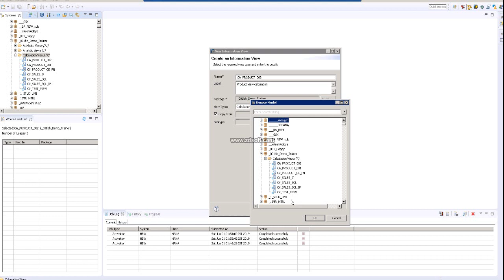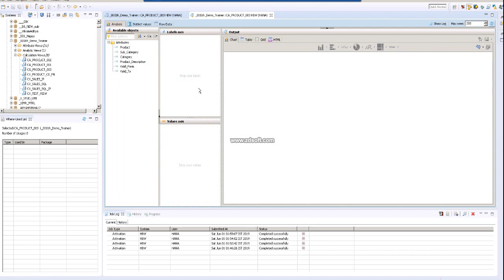Different Option in Creation of Calculation View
This SAP HANA online training from I will ensure you get a good grasp of SAP HANA fundamentals, learn and deploy real-time analytics. HANA is an on-premise application that is used for gathering real-time insights. In this SAP HANA training, you will learn about SAP HANA Studio, Modeling, Security features and various other aspects. You will understand why SAP HANA is a fundamentally different database engine upon completion of this SAP HANA course.